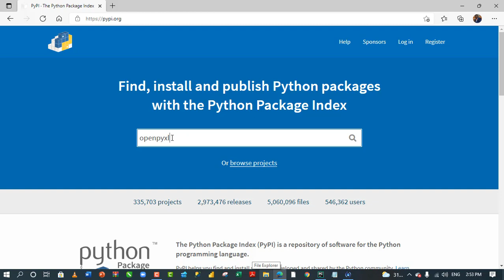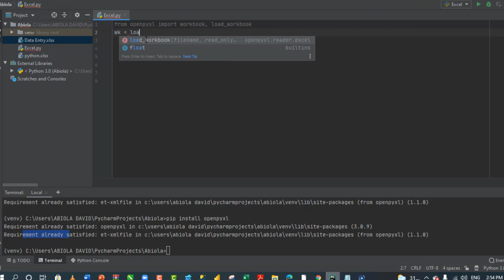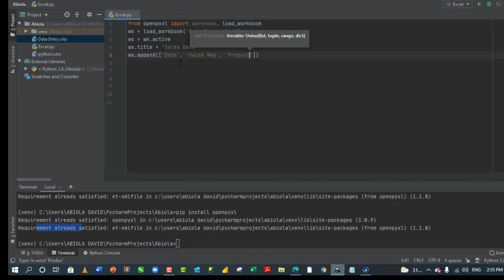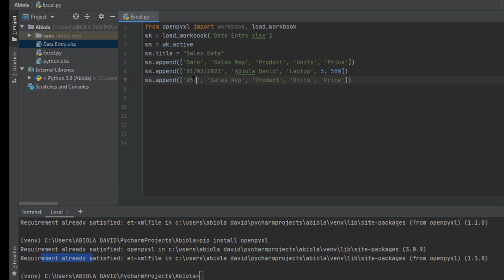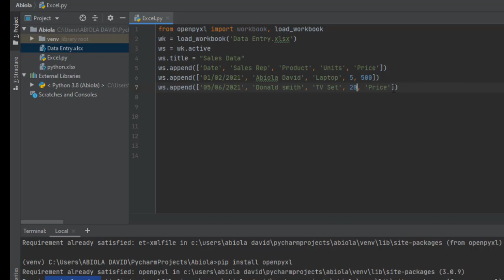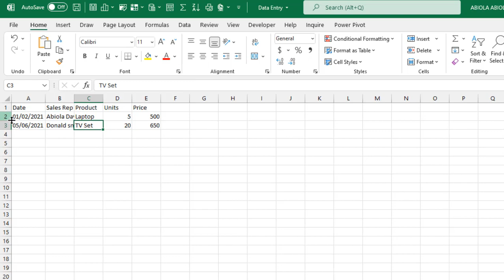How to Read & Enter Data from Python into Microsoft Excel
In this video, I demo how to write simple Python code to read an enter data into an Excel workbook.